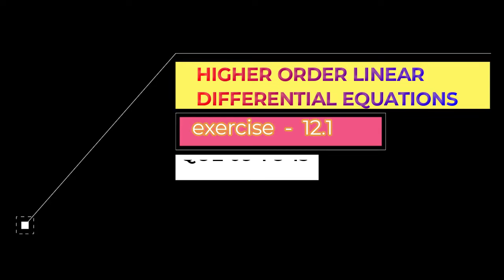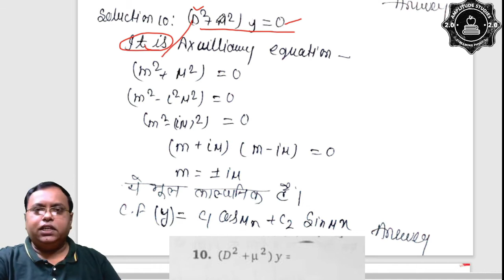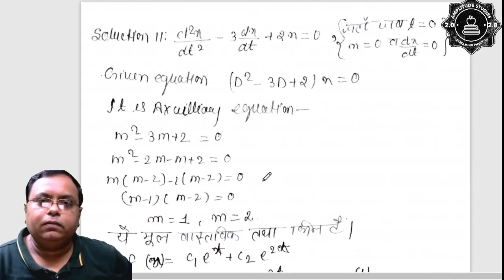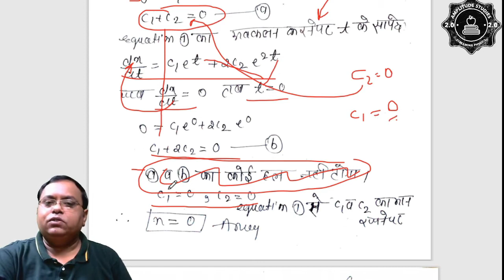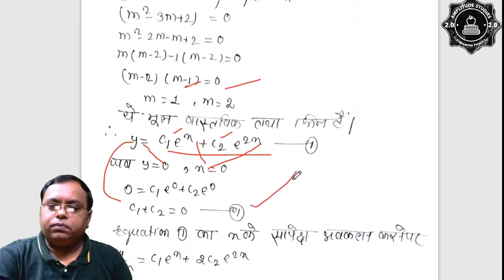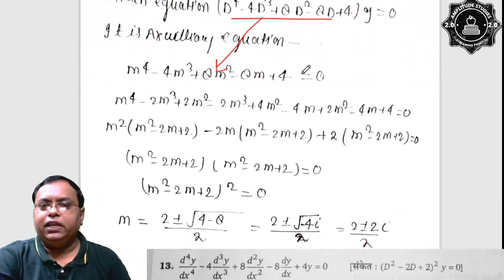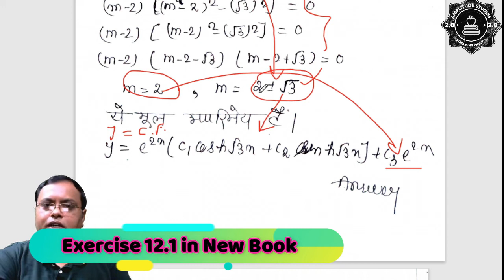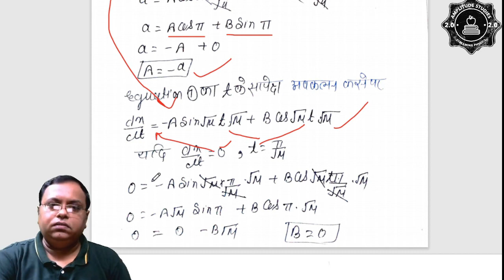Exercise 12.1 // Que 09 to 15 //Solution of sarthak book //Applied Maths iii// Higher Order Diff eq